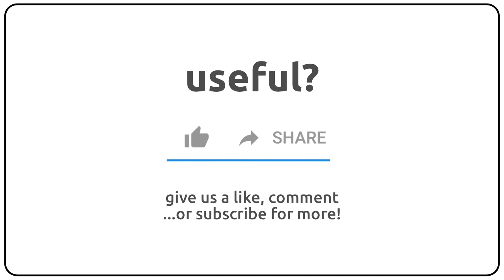How to pronounce agister in english?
How to pronunce agister in english
How to pronunce agister in american accent 🇺🇸?
How to pronunce agister in british accent 🇬🇧?
How to pronunce agister in australian accent 🇦🇺?

Como se dice agister en ingles?
Como se pronuncia agister en ingles?